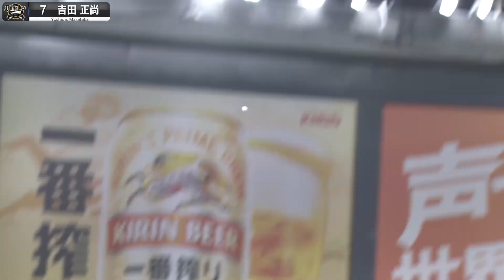【完美的第12轟】吉田正尚『令人驚嘆的反向逆轉砲』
歐力士猛牛的吉田正尚本季第12轟出爐，擊出了一支反方向的兩分全壘打。
面對150公里的直球，他俐落地一棒揮往左中外野席，一口氣逆轉局勢！！(Y)